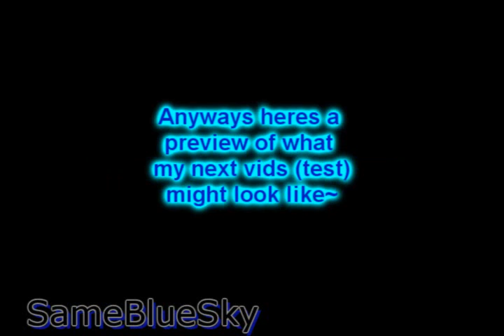[Maple] Tag/Test/Update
might do a sub vid next [;